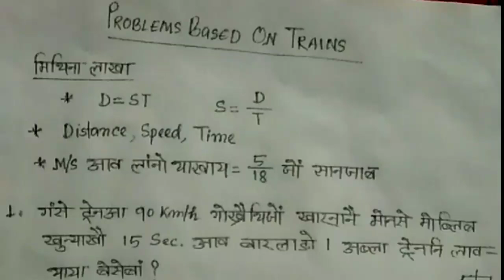Problems Based on Trains. Guaranteed Concept Clear. For SSC, TET, RAILWAY, APSC, FOREST or others